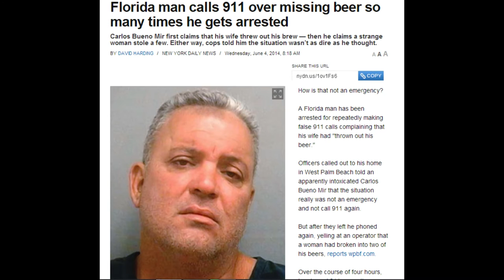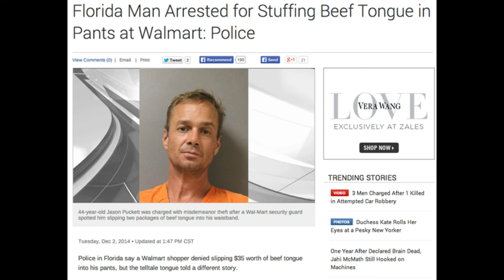florida man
What else can I say. It sings for itself.